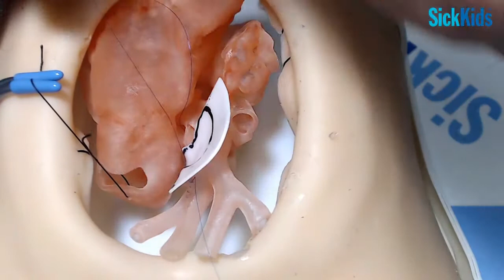HOST - Interrupted Aortic Arch (Type B) Repair on a 3D-printed model - Dr Osami Honjo (FULL)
This training video is from the Hands-On Surgical Training (HOST) course, which utilizes 3D-printed heart models to coach trainee surgeons in complex heart surgical procedures. Here is a demonstration of an interrupted aortic arch (type B) repair on a 3D-printed model by Dr Osami Honjo.